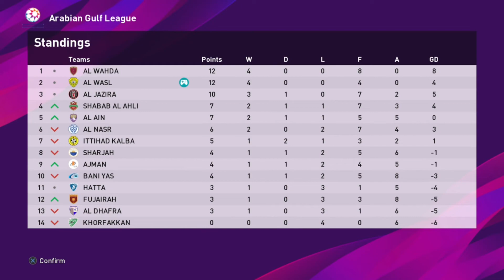Match Highlights | Sharjah Fc Vs Al-wasl - Ep.4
Arabian Gulf League

Ep. 3

Ep. 4

Sharjah FC (نادي الشارقة لكرة القدم‎) vs Al-Wasl (نادي الوصل لكرة القدم‎)

Difficulty: Superstar

Half Time: 8 Minutes

Option file installation tutorial in collaboration with Emerson Pereira;

*NEW* UAE GULF LEAGUE + ECUADOR COMPLETE OPTION FILE V7 – DLC 6.0 - PES2020

The latest option file includes all the correct transfers, names, badges and other data for leagues in England, Spain, France, Portugal, Brasil, Italy, Qatar, Japan, UAE, Colombia, Peru, Chile & More!

We cover;

1. Premier League
2. La Liga
3. Bundesliga
4. Serie A
5. Ligue 1
6. Brasileirão
7. Superliga Argentina
8. Dutch Eredivisie
9. Mexican Liga MX
10. Belgian Jupiler Pro
11. Russian Premier League
12. Swiss Super League
13. Turkish SuperLig
14. Scottish Premier League
15. Japanese J1 League
16. Arabian Gulf League
17. Qatar Stars League
18. MLS
18. And more!!